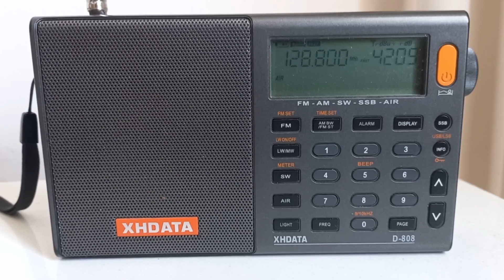Airband 128.800Mhz Ankara pilot konuşmaları